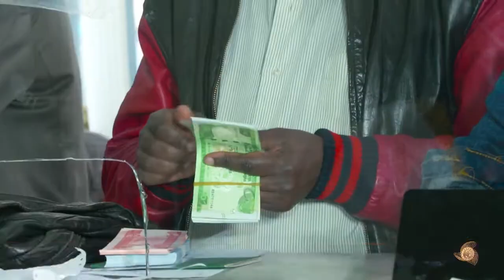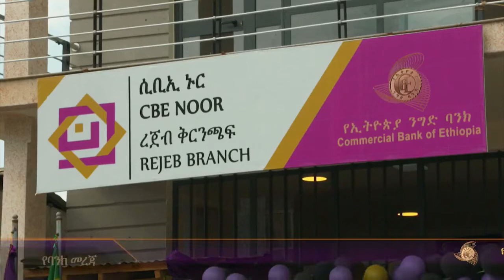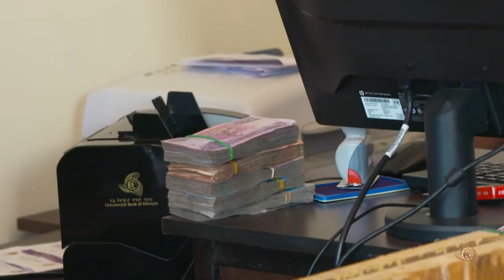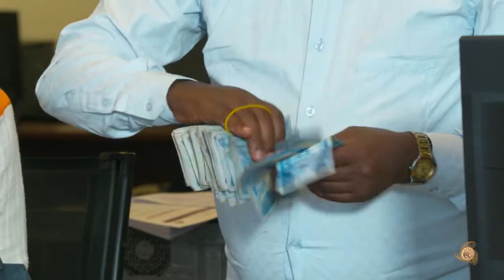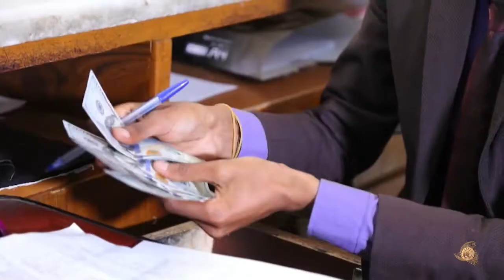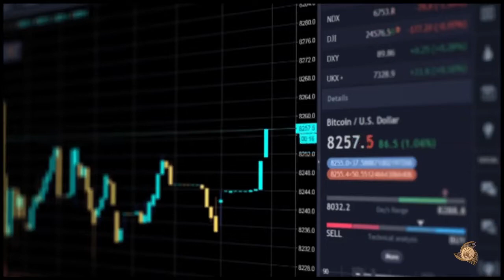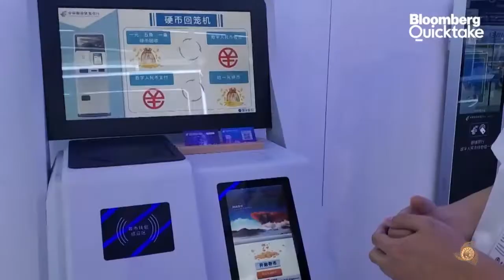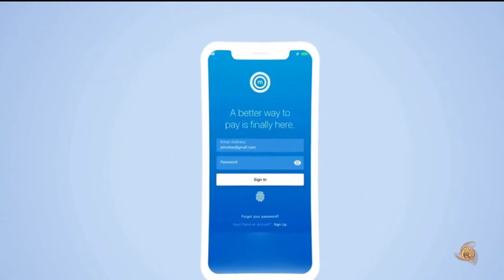CBE TV Program, Week 175, October 09,2021